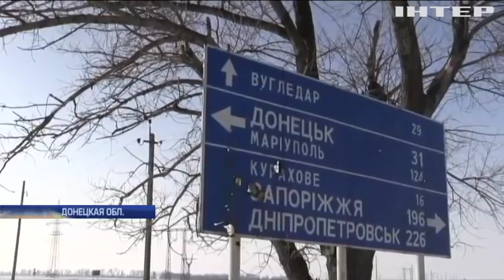Война на Донбассе: контактная группа договорилась про очередное перемирие